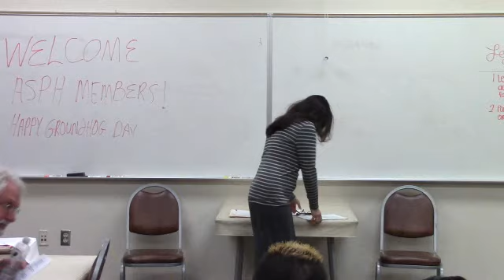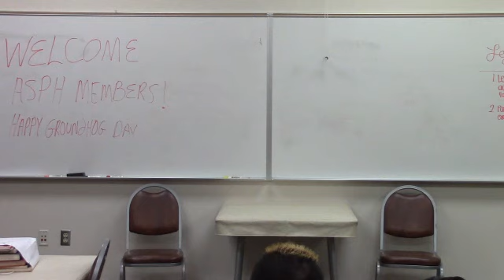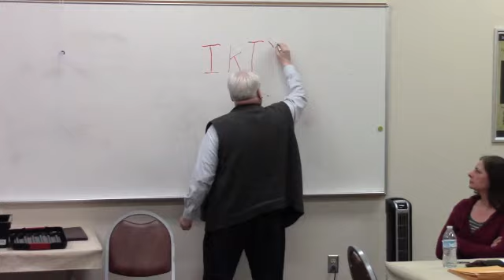2016 06 - Long Presentation - Edwin Beebee - Stop Smoking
http:\\HyonosisAZ.com